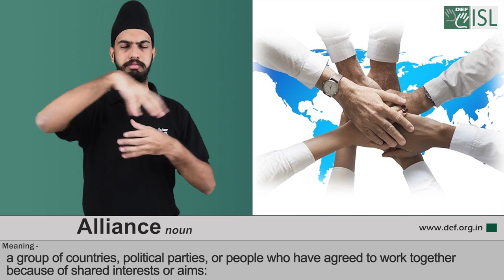Alliance (noun) Word of the Day for July 19th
Alliance (noun)

Meaning- a group of countries, political parties, or people who have agreed to work together because of shared interests or aims:

Examples- 1. Switzerland does not belong to any military alliance.